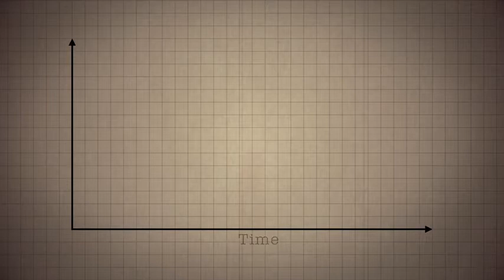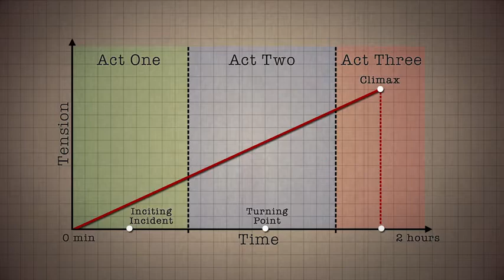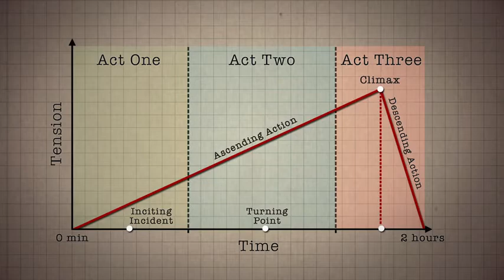The Art of the Silver Screen 02